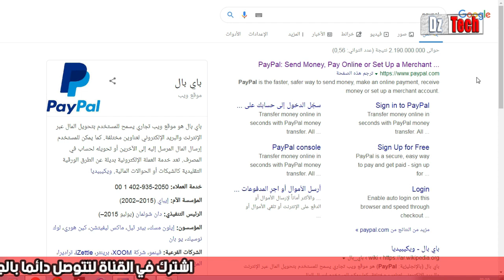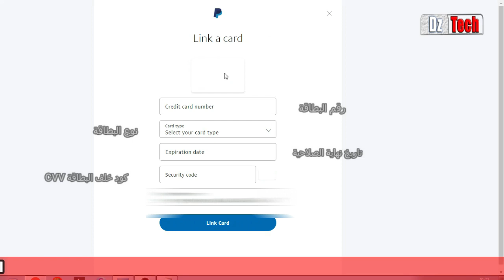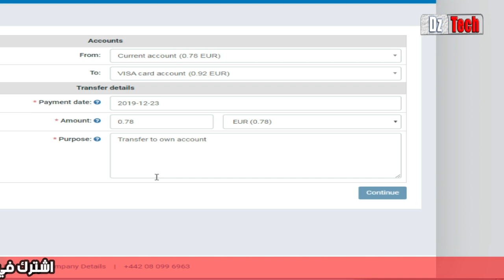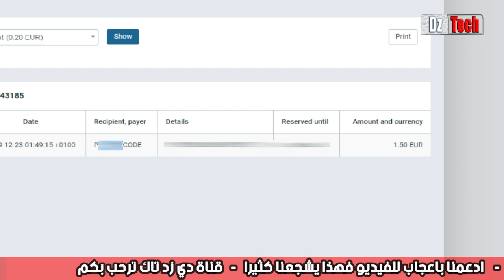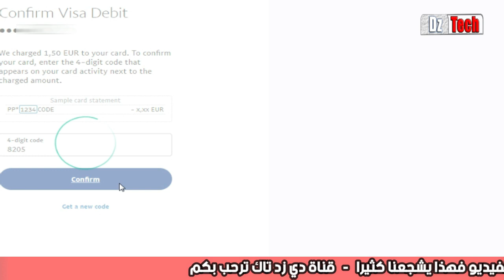حصريا كيفية ربط بطاقة البايسيرا بحساب البايبال وتفعيله تفعيل كلي 100% Add paysera bank to paypal